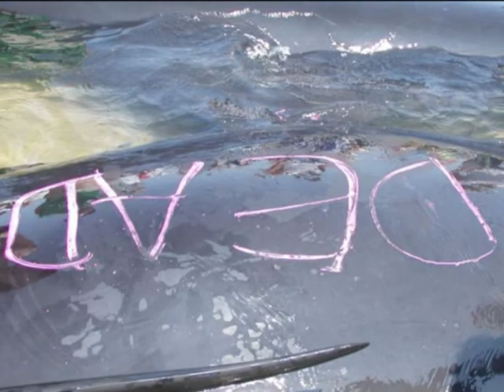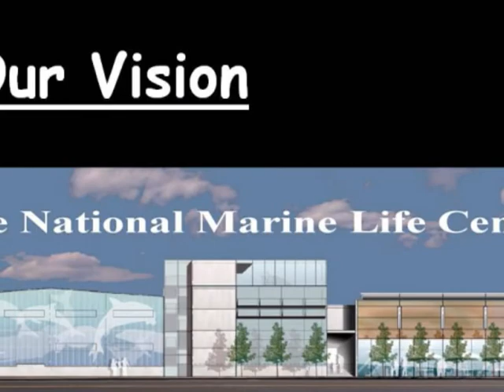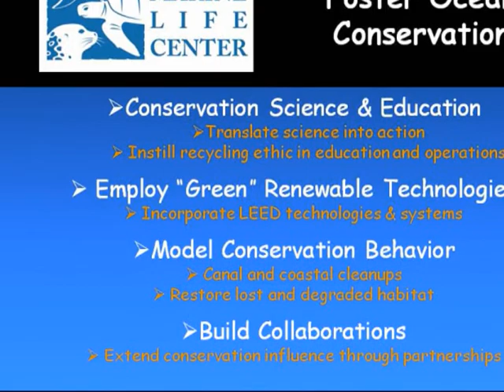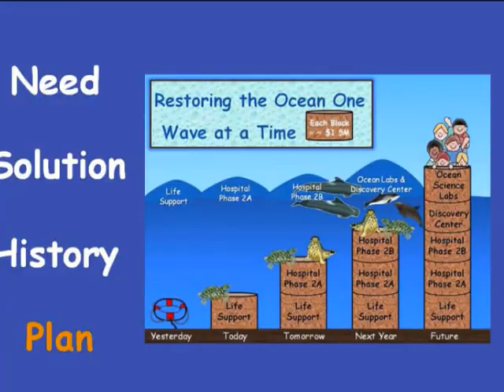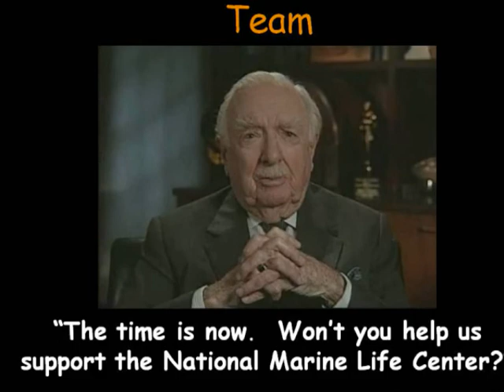National Marine Life Center -- Restoring Life to the Ocean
A personal journey through marine animal strandings that leads to the National Marine Life Center marine animal hospital and its mission to "restore life to the ocean."